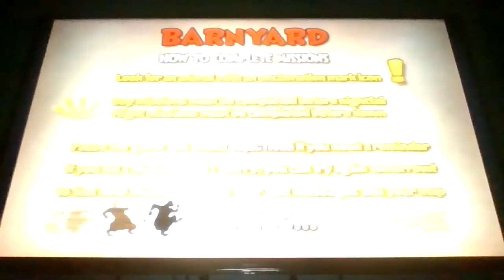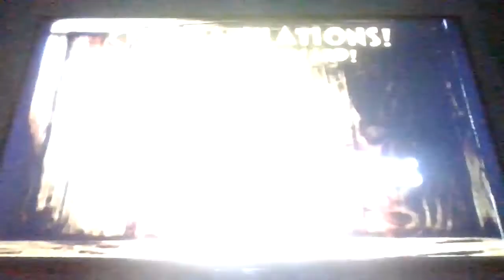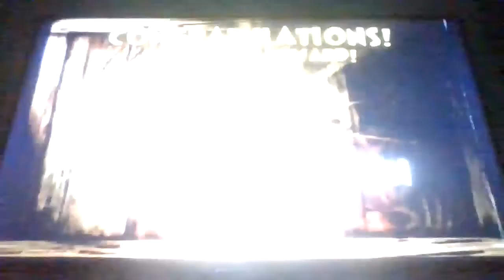Lets play Barnyard episode # 11 Longest mission ever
This is episode # 11 of my barnyard walkthrough in this episode we did the final mission of chapter 3 & this is also the longest mission in the game & it was playing 5 mini-games that u played before throughout the first half of the game